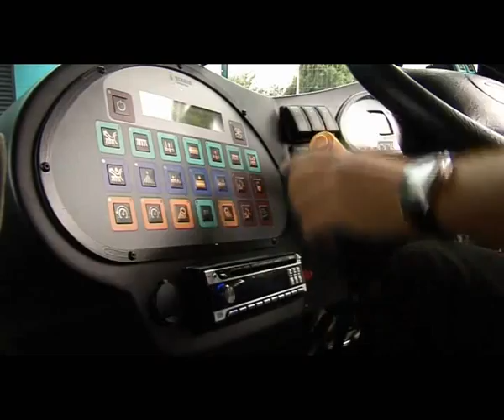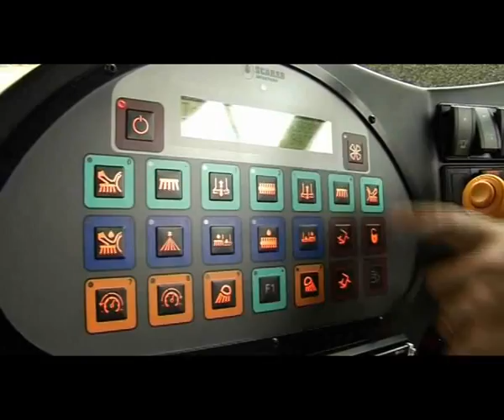Balayeuse Scarab Minor (version 2011) / Street Sweeper, Veegmachine, Fejemaskine, Sopmaskin, Feiebil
Description : New Sound !!! :-)   Fondé en 1979, Scarab sort la première version de la Scarab Minor en 1984, d'abord montée sur un chassis Multicar M25. En 1991, deuxième version, montée sur un chassis Scarab et pourvu de l'hydrostatique. En 1996, sort cette troisième version puis en 2011 la quatrième version actuellement au catalogue. La nouvelle Scarab Minor a été présentée avec un restylage complet de sa cabine et l'introduction d'une motorisation Euro5.
Musique : 009 Sound System "Born to be Wasted (Man of Goodwill Remix)